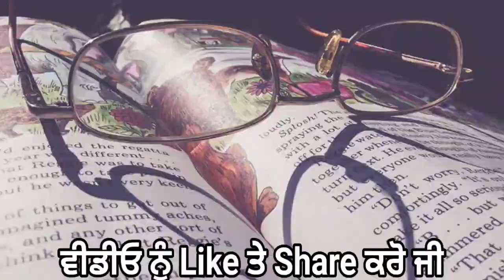punjabi news today live - Punjab Weather Today - Punjab News